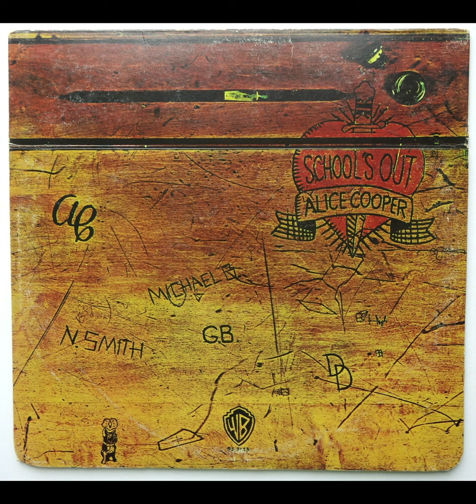Alice Cooper - My Stars - Hi Res Audio Remaster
From the album: School's Out, 1972.

Transferred, Audio sound Restoration and Remastered from original Analogue Vinyl Recording.

Uncompressed 96KHz/24Bit PCM YouTube uploaded audio Track for full audio resolution.

I find This version better musically and detailed than any other digital audio versions I have accessed to, hope you'll enjoy this version too.